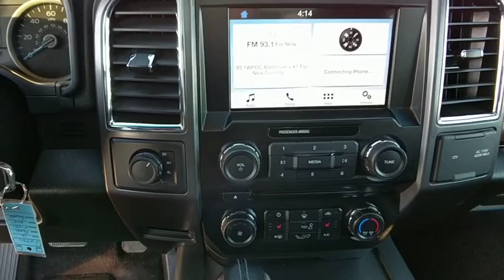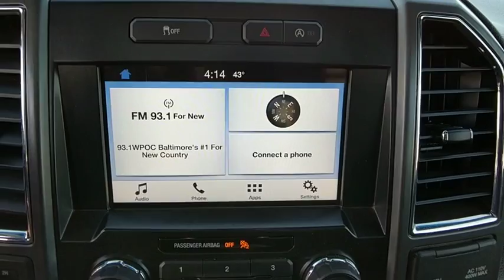2016 Ford F-150 Baltimore, Wilmington, White Marsh, Rosedale, MD P2330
WHEELS: 20 MACHINED-ALUMINUM  -inc: silver painted pockets,ENGINE: 2.7L V6 ECOBOOST  -inc: auto start/stop technology system  3.55 Axle Ratio  GVWR: 6 500 lbs Payload Package,TWIN PANEL MOONROOF,EQUIPMENT GROUP 302A LUXURY  -inc: LED Box Lighting  Reverse Sensing System  Class IV Trailer Hitch Receiver  towing capability up to 5 000 lbs  smart trailer tow connector and 4-pin/7-pin wiring harness  110V/400W Outlet  XLT Chrome Appearance Package  2 chrome front tow hooks  Tires: P275/65R18 OWL A/T  Chrome Billet Style Grille w/Chrome Surround  black mesh insert  Chrome Step Bars  Chrome Door & Tailgate Handles w/Body-Color Bezel  bezel on side doors and black on tailgate  Wheels: 18 Chrome-Like PVD  Single-Tip Chrome Exhaust  Rear Under-Seat Storage  SYNC 3 Enhanced voice recognition communications and entertainment system w/911 Assist and Applink  8 LCD touchscreen in center stack w/swiping and pinch-to-zoom capabilities  4.2 productivity screen in instrument cluster  2 smart charging USB ports  compass and clock display  10-Way Power Driver&#39;s & Passenger Seats  Radio: Single-CD w/SiriusXM Satellite SiriusXM US satellite service is available in the 48 contiguous United,SYNC 3  -inc: Enhanced voice recognition communications and entertainment system w/911 Assist and Applink  8 LCD touchscreen in center stack w/swiping and pinch-to-zoom capabilities  4.2 productivity screen in instrument cluster  2 smart charging USB ports  compass and clock display,110V/400W OUTLET,XLT SPORT APPEARANCE PACKAGE  -inc: unique interior finish  Box Side Decal  Tires: P275/65R18 OWL A/T  Black Billet Style Grille w/Body-Color Surround  black mesh insert  Wheels: 18 6-Spoke Machined-Aluminum  magnetic painted pockets  Accent-Color Step Bars  Body-Color Door & Tailgate Handles  body-color bezel on side doors and black on tailgate  Body-Color Front & Rear Bumpers  body-color front fascia and wheellip moldings  Single-Tip Chrome Exhaust,3.55 AXLE RATIO,INGOT SILVER METALLIC,REMOTE START SYSTEM,BACKUP ALARM SYSTEM,Four Wheel Drive,Power Steering,ABS,4-Wheel Disc Brakes,Brake Assist,Aluminum Wheels,Tires - Front All-Terrain,Tires - Rear All-Terrain,Conventional Spare Tire,Tow Hooks,Power Mirror(s),Intermittent Wipers,Variable Speed Intermittent Wipers,Privacy Glass,Power Door Locks,Daytime Running Lights,Automatic Headlights,Fog Lamps,AM/FM Stereo,CD Player,MP3 Player,Steering Wheel Audio Controls,Bluetooth Connection,Auxiliary Audio Input,Smart Device Integration,Cloth Seats,Split Bench Seat,Driver Adjustable Lumbar,Passenger Adjustable Lumbar,Pass-Through Rear Seat,Rear Bench Seat,Adjustable Steering Wheel,Power Windows,Keyless Entry,Cruise Control,A/C,Driver Vanity Mirror,Passenger Vanity Mirror,Floor Mats,Engine Immobilizer,Security System,Traction Control,Stability Control,Front Side Air Bag,Tire Pressure Monitor,Driver Air Bag,Passenger Air Bag,Passenger Air Bag Sensor,Front Head Air Bag,Rear Head Air Bag,Child Safety Locks